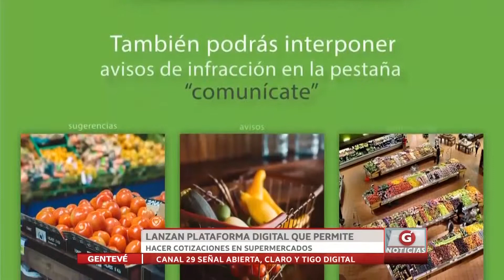LANZAN PLATAFORMA DIGITAL QUE PERMITE HACER COTIZACIONES EN SUPERMERCADOS